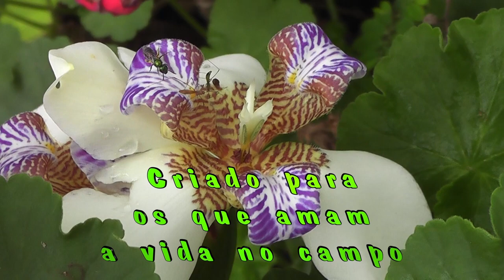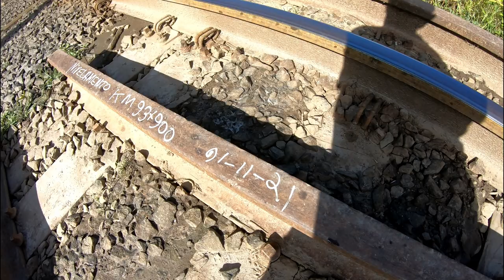Gravando matéria a pedido de uma inscrita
Fomos gravar o Bairro do Tatu para uma inscrita do canal que já morou lá